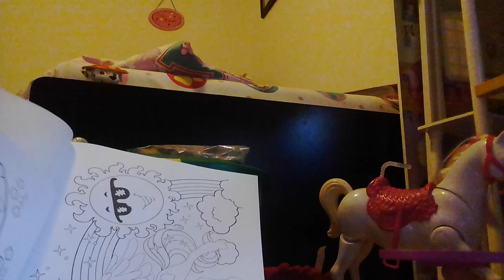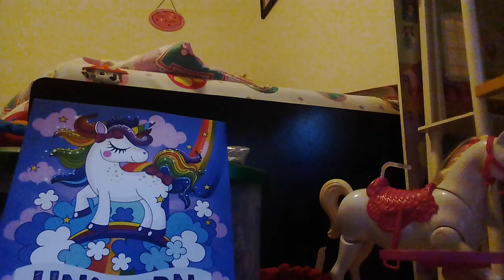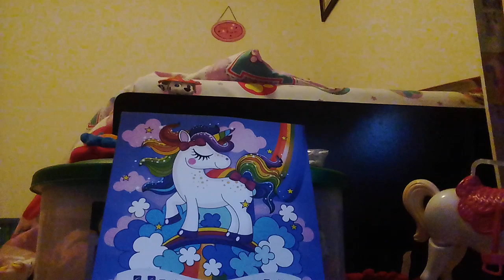November 25, 2019